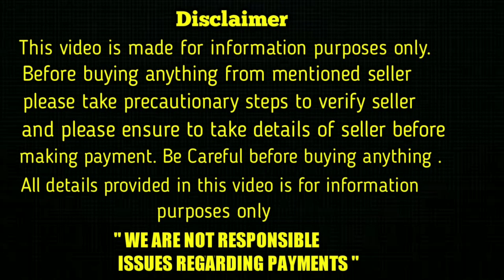top quality Shihtzu, German Shepherd Puppies for sale in telugu/89787 42857, 9059937397 /aj pets